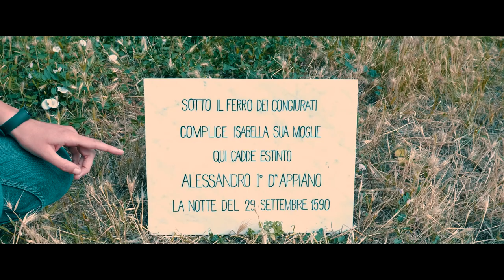IL FANTASMA DI ALESSANDRO APPIANI - La lapide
Clip del film IL FANTASMA DI ALESSANDRO APPIANI